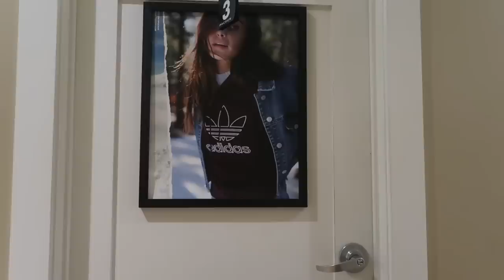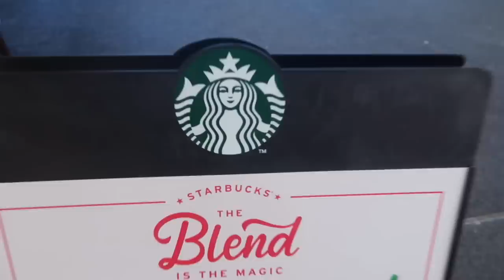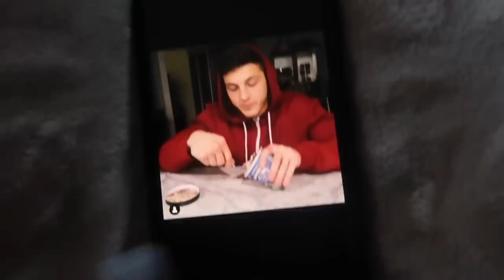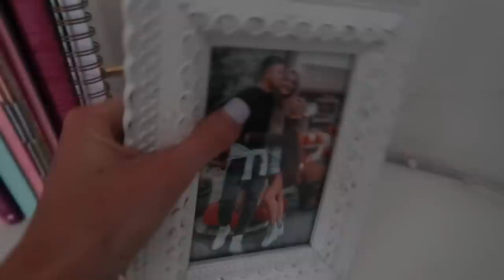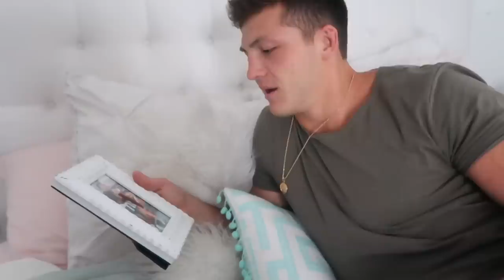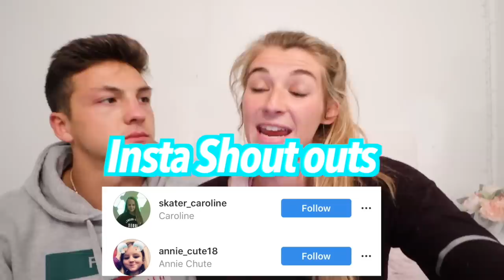Couple Break Up For 24 Hours - Challenge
We are single J80 fam! Keep watching to see what we do when we are single for 24 hours... if you see this comment "single and ready to mingle". We love you jatie fam xoxo